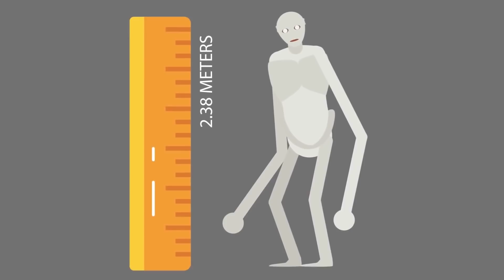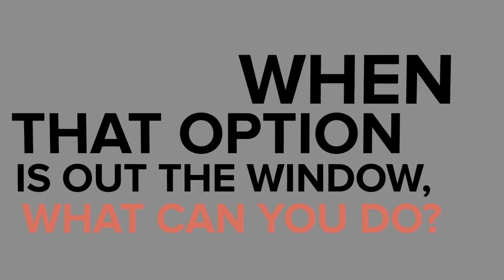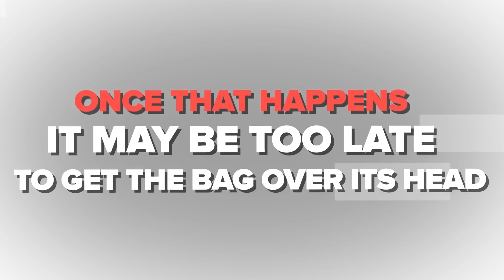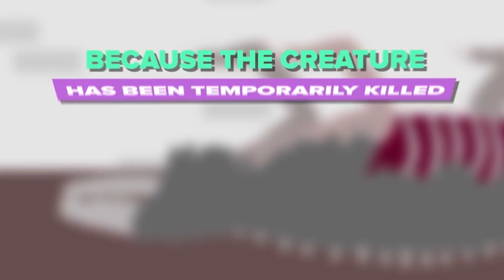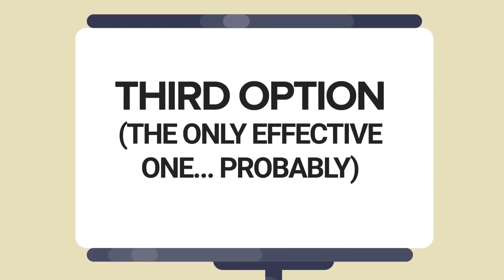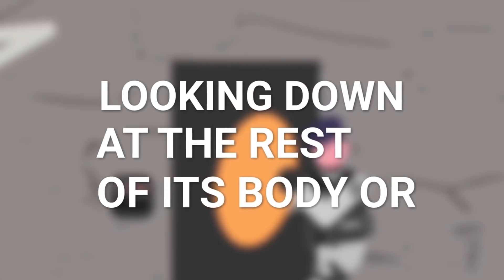Tu vs SCP-096 (El Chico Tímido)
Hoy es tu primer día trabajando para la Fundación SCP y podría ser el último. Eso es porque te asignaron matar a SCP-096, una anomalía conocida como El Chico Tímido, que es virtualmente indestructible y mata a cualquiera que vea su rostro. Este salió directamente de la escuela de monstruos. Puede que sea un trabajo difícil, pero aquí en Maravilla tenemos unos cuantos consejos para que derrotes a esta horripilante criatura. Uno puede que involucre dejar salir a SCP-682 para que haga el trabajo sucio. ¡Tendrás que ver el video de hoy para averiguar cómo derrotar a SCP-096!

El contenido relacionado a la fundación SCP, incluido el logo de la fundación, está bajo la licencia Creative Commons Sharealike 3.0 y todos los conceptos se originan de y sus autores.

"Tu vs SCP-096 (El Chico Tímido)" está basado en "SCP-096" escrito por Dr Dan